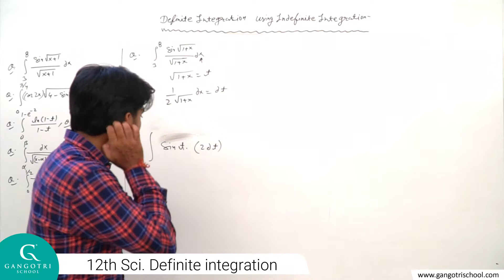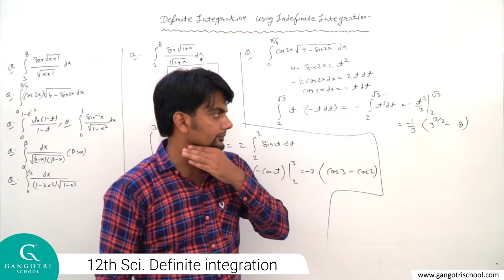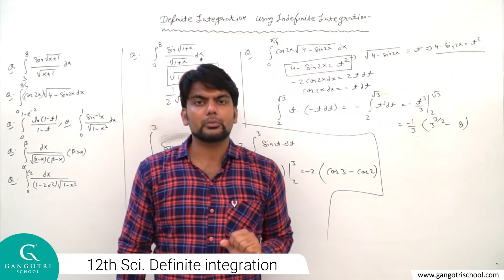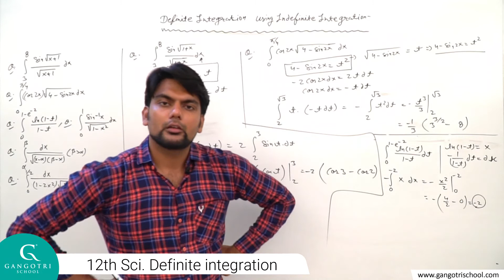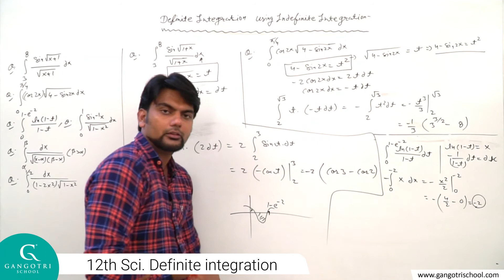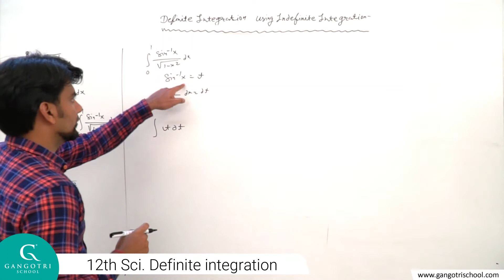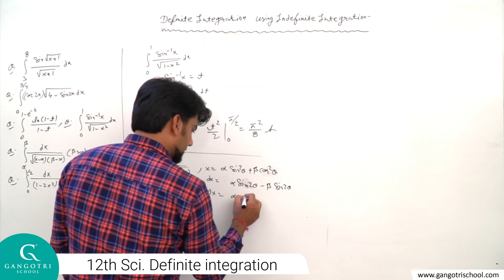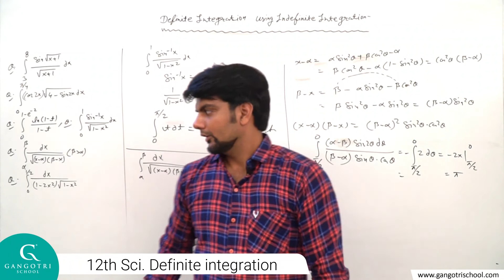Mathematics 12th Sci. Definite integration part 5